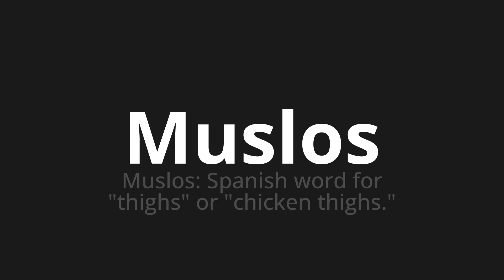How to pronounce Muslos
Master the Pronunciation of 'Muslos which means thighs' - which means : Thighs: Spanish Word for "Thighs" or "Chickn Thighs." 📝 with @PronunciationSpanish 🎓🗣️ - [Your Guide to Spanish]

Learn to pronounce 'Muslos' perfectly in Spanish with our easy and engaging tutorial by @PronunciationSpanish! 📖📽️ In this comprehensive video, we provide you with native speaker examples 🗣️👂 and phonetic breakdowns 🎵 to ensure you get the pronunciation just right.

How to say Thighs in Spanish